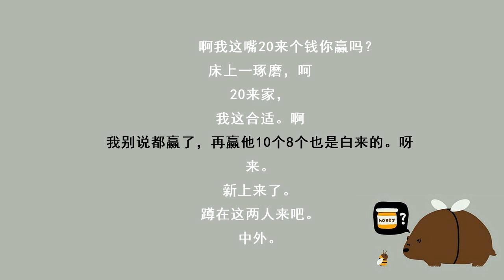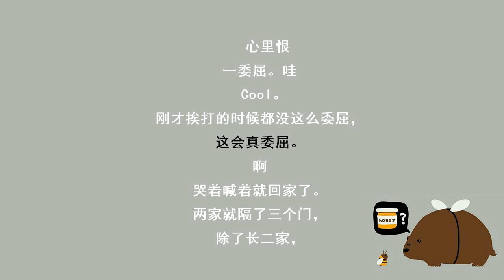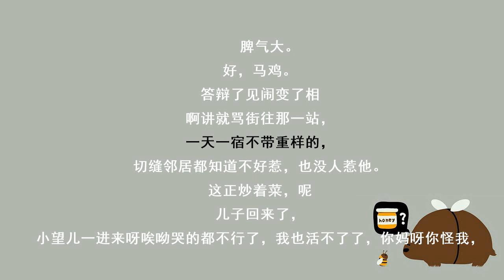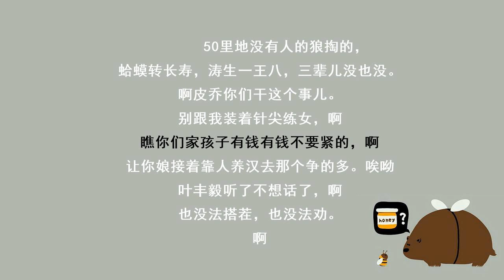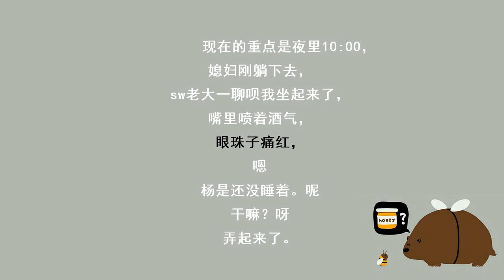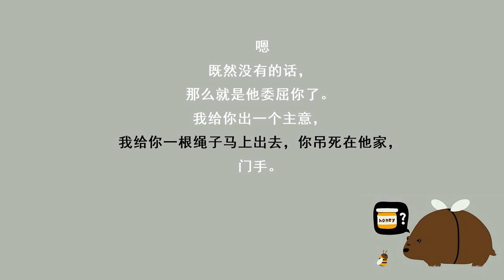一钱十三命1_郭德纲